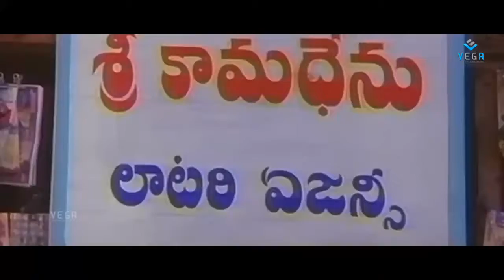Lucky Chance Movie - Rajendra Prasad Intro